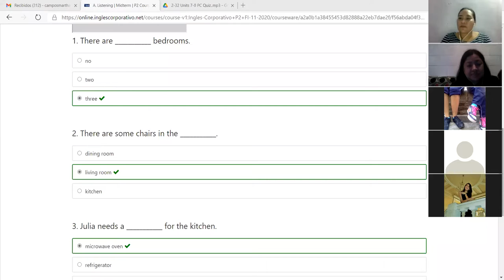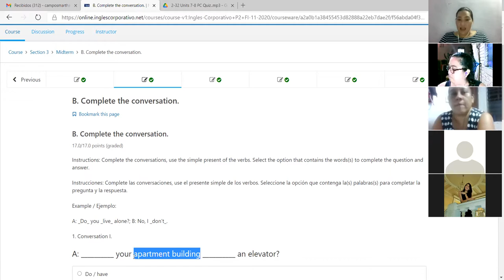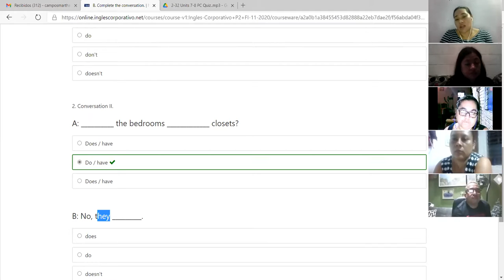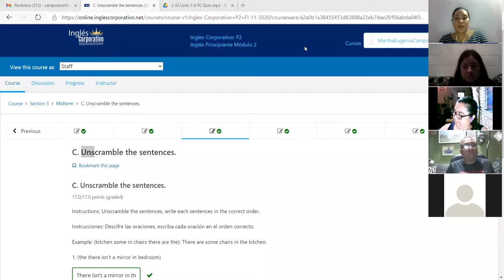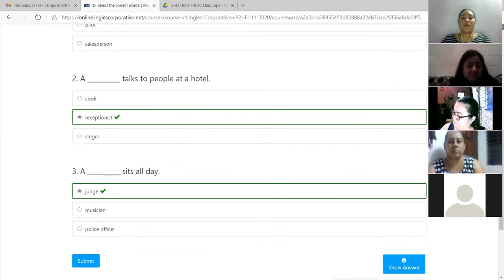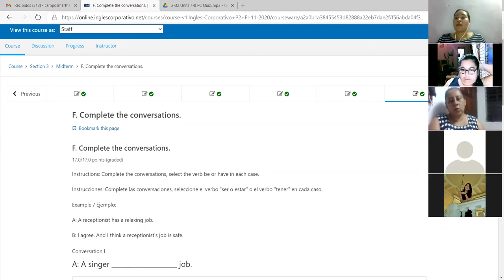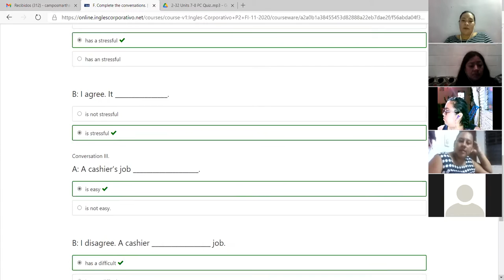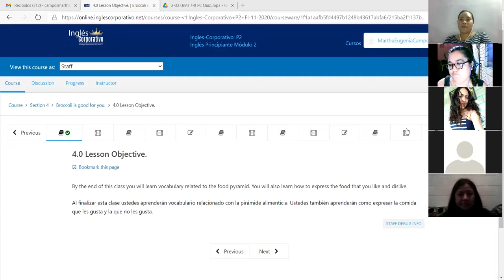Ingles Corporativo-Midterm Test Day 8